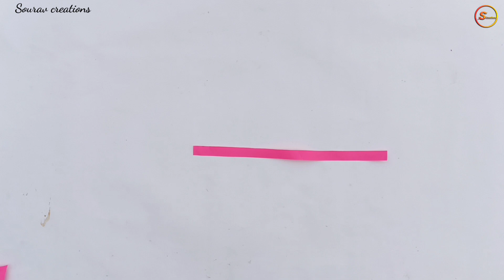wall hanging craft ideas with paper / wall hanging craft ideas / wall hanging craft / wall hanging..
Beautiful Wall Hanging Craft Using Plastic Spoons / Paper Craft For Home Decoration..

Beautiful Wall Hanging Craft Using Plastic Spoons / Paper Craft For Home Decoration / Paper Flower Wall Hanging / Wall Mate

Beautiful Red Paper Wall Hanging / Paper Craft For Home Decoration / Wall Decor
/ Paper Wall Mate / Diy

Unique Wall Hanging Craft / Paper Craft For Home Decoration / Paper Flower Wall Hanging / DIY

easy wall hanging craft ideas // simple wall hanging // paper wall hanging craft ideas...

make awesome wall hanging // simple wall hanging // easy wall hanging craft ideas (Sourav Creations)

flower wall hanging craft ideas with paper // DIY room decor // how to make wall hanging with paper...

super easy paper flower wall hanging // paper craft / home decor ideas / Sourav Creations...

beautiful and easy Wall decor ideas / paper flower wall decor ideas / paper craft

In this video. I will show you, how to make Beautiful  wall hanging with Paper Flowers // room decoration ideas. step by step. if you enjoy please like, share it and don't forget to subscribe for more videos

your queries -

wall hanging
wall hanging craft ideas ice cream sticks
wall hanging
easy waste material craft
small paper flowers easy
wall hanging craft ideas simple
wall mate
wall hanging craft ideas woolen
this will teach you how to make beautiful wall hanging craft using paper
unique paper craft for home decoration
diy wall mate
wall hanging
beautiful wall mate
paper crafts
diy ideas
very easy wall hanging
handmade craft ideas
easy paper flower wall hanging
plastic spoon crafts
cardboard crafts
best out of waste plastic spoon
easy wall mate craft
diy paper craft
paper flower home decor
wall hanging
wall decor
wallmate
handmade wall decoration

//SOURAV CREATIONS//